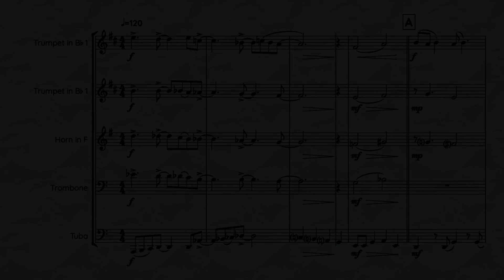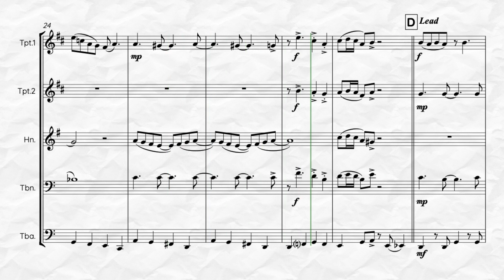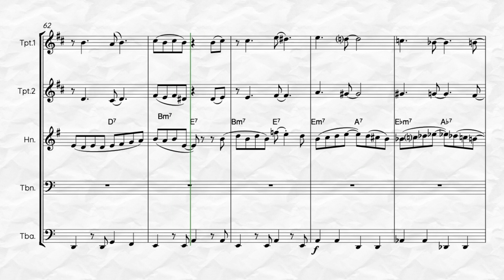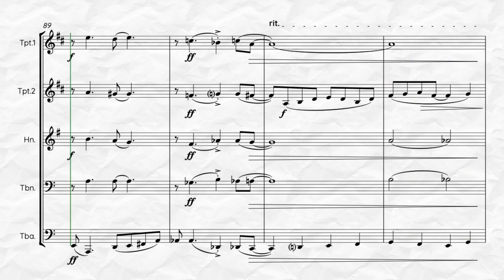Satin Doll (for Brass Quintet)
Satin Doll, Music by Duke Ellington & Bill Strayhorn and lyrics by Bob Johnny Mercer arranged for Brass Quintet by Kenneth Abeling. This is an advanced intermediate level to easier advanced arrangement of the popular jazz standard.